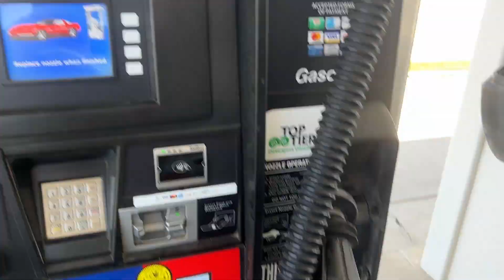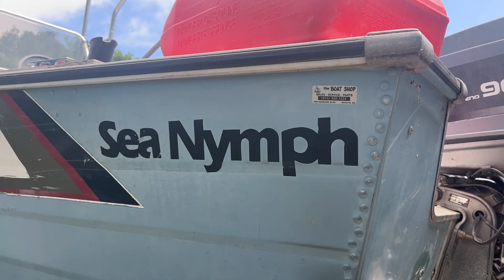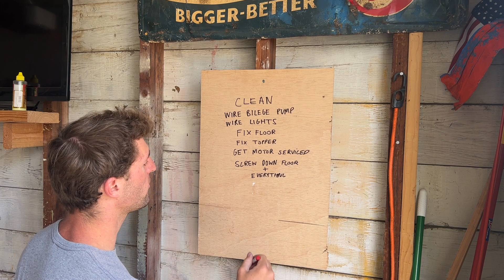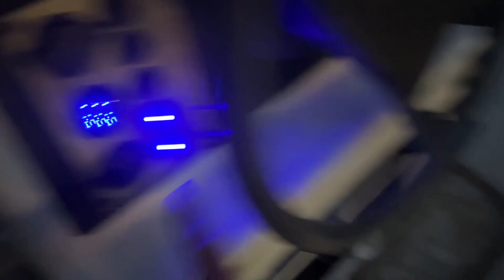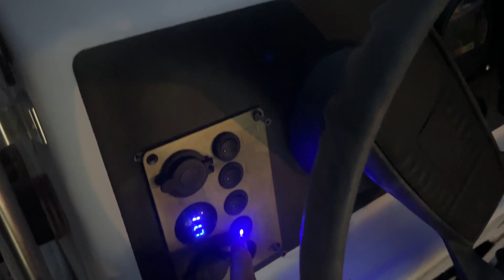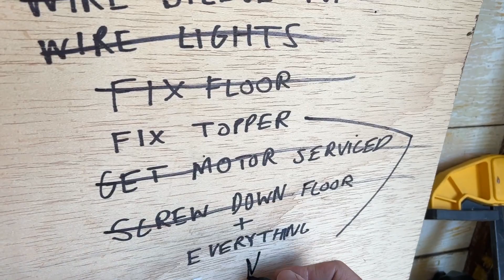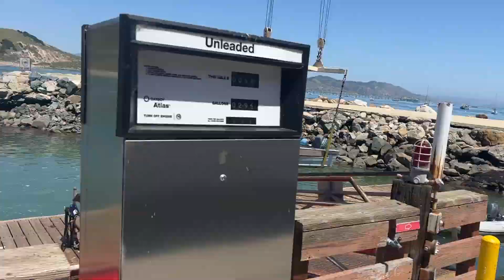Small Boat, BIG Problems - Old Boat Restoration Part 1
The mighty Sea Nymph! I pick up this old boat, give it its first bath in a long time, replace the wood deck, rewire it, and then decide it is a good idea to test it out in the open ocean... Make sure to subscribe to see the full restoration!